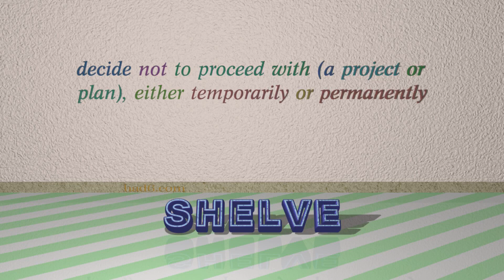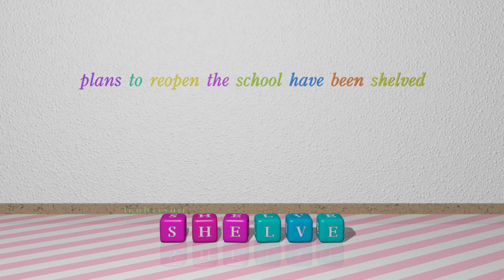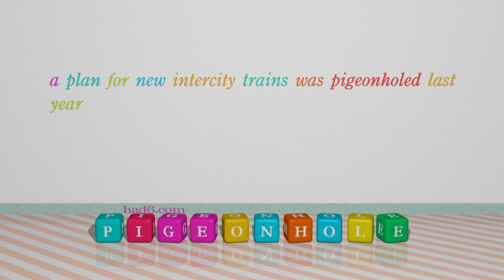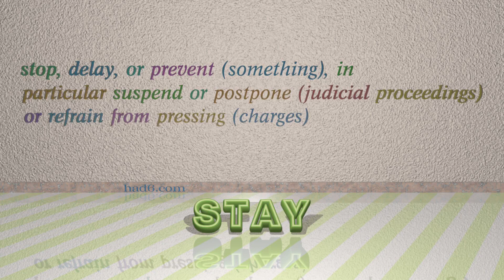defer - 8 verbs meaning defer (sentence examples)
This video examines defer as a verb. Here, 8 verbs, which have meanings similar to that of defer in standard English, are introduced through sentence examples. These synonyms help you to remember the meanings of this group of words for improving your vocabulary.